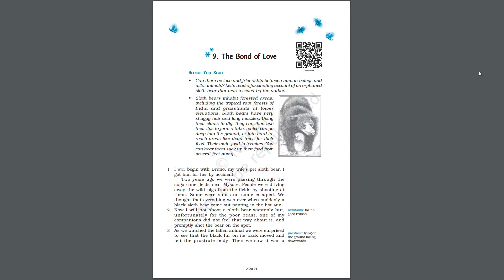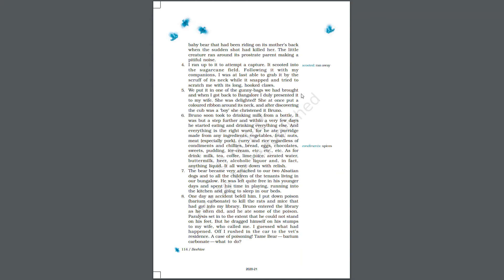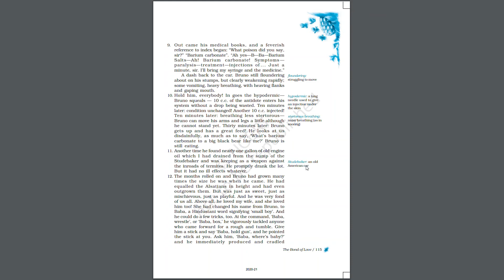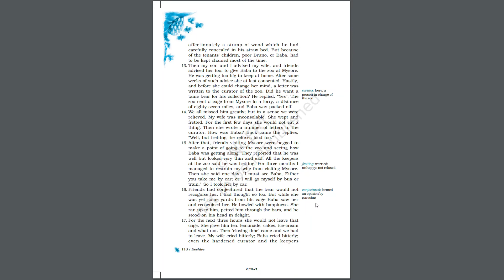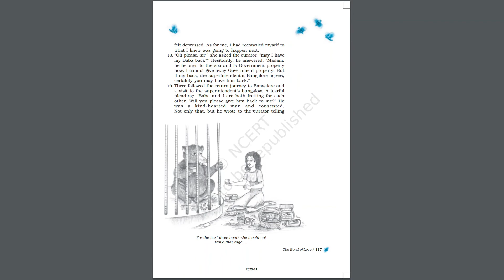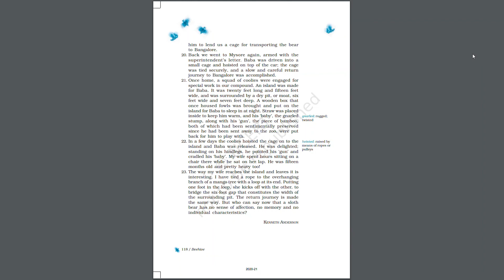CBSE CLASS 9 ENGLISH BEEHIVE CH-9 THE BOND OF LOVE BY Kenneth Anderson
Hello Friends,
Let me tell you about the assignments of this chapter. This Chapter has only one assignment of this chapter. Assignment  is of Question Answers.
0:00: Intro
0:14 start of video
04:17 Second page
09:44 Third Page
13:56 Fourth Page
19:02 Fifth Page
20:17 Sixth Page
22:56 End of Video
Thanks